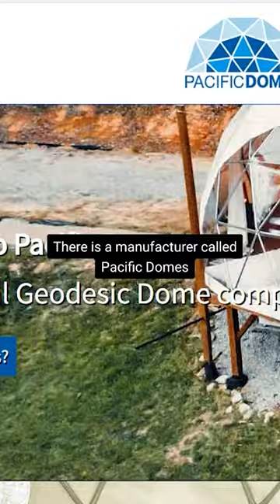How to Start A Luxury Glamping Dome Airbnb??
Curious about turning your passion for Airbnb and passive income into a thriving business? 🙌🔥

 DM me "EXIT PLAN" to discover the secrets of starting an automated BNB empire and unlock multiple streams of passive income. 💸💼🌐 Don't miss out on this life-changing opportunity! 😎🏝️"

 Pacific Domes:
Pacific Domes 🏕️ is the industry leader in creating breathtaking luxury glamping domes that redefine the Airbnb experience.
With their innovative designs and cutting-edge technology,

Pacific Domes offers the perfect solution for anyone looking to start a unique and profitable Airbnb business.

These state-of-the-art domes are designed to provide ultimate comfort, blending seamlessly with nature to create an unforgettable glamping experience.

Whether you're dreaming of hosting nature lovers, adventurers, or romantic getaways, Pacific Domes' structures are the key to creating an enchanting and profitable destination.